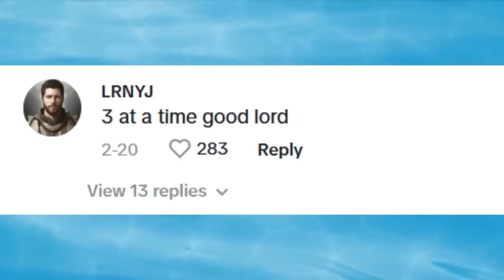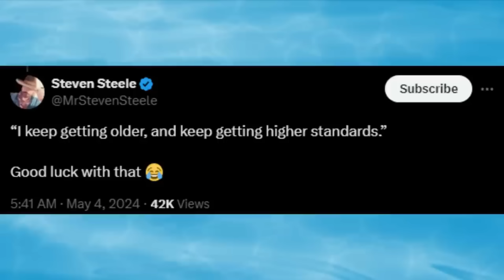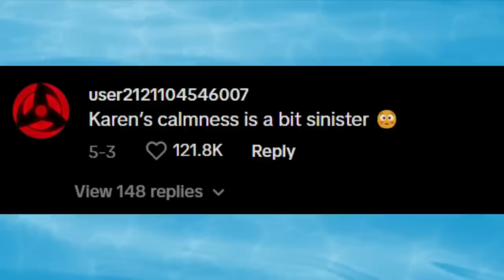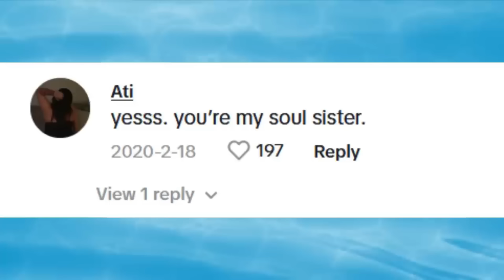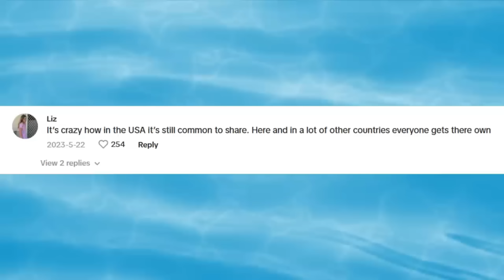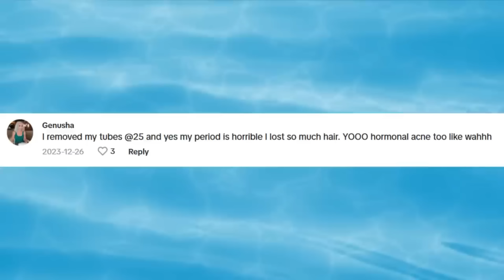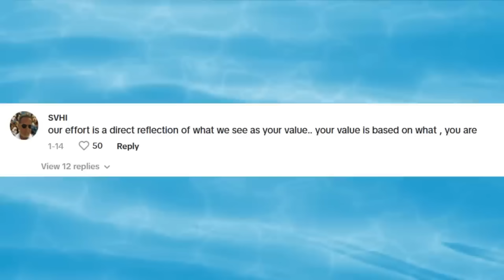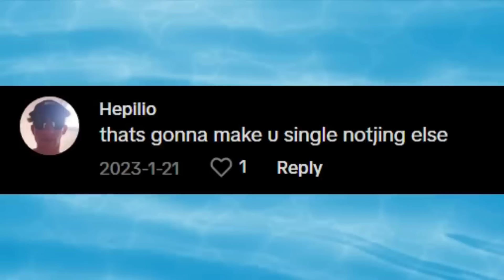"My Life Is RUINED!" 47 Minutes Of Modern Women Regretting Feminism